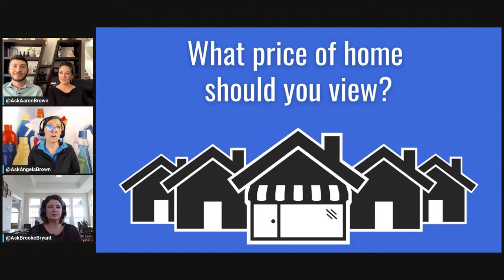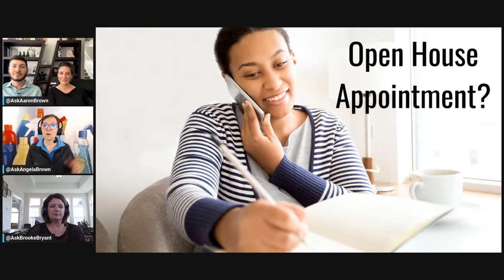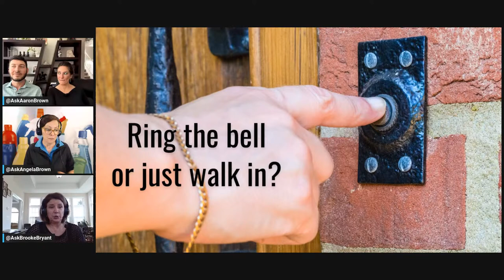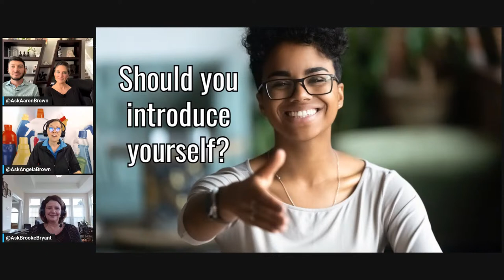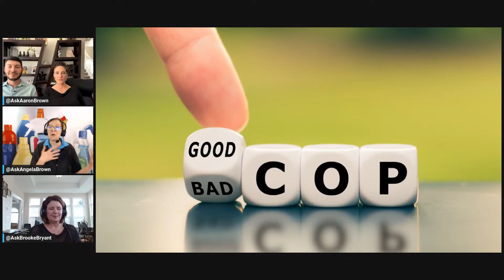Open House 101: Insider Tips & Tricks to Maximize Your Home Buying Experience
Join  our "Open House 101: Insider Tips and Tricks with Live Q & A from Realtors" a live stream event you won't want to miss.

In this exclusive event, you'll get an inside look at the open house process and learn essential tips and tricks for maximizing your homebuying experience. Our expert panel of professionals will cover everything from how to properly introduce yourself to the real estate agent, to what questions you should ask, and even how to take advantage of the latest in home buying trends to help you make the most of your open house visit.

Whether you're a first-time homebuyer or a seasoned real estate pro, this event is a must-see. So mark your calendars and join us for "Open House 101: Insider Tips and Tricks for Maximizing Your Homebuying Experience." We can't wait to share our expertise with you!

*** ABOUT AARON BROWN REALTOR® ***
Are you looking to buy or sell a home in San Antonio?
Aaron Brown has been helping families buy and sell homes in the San Antonio area for the past 14 years. He is an experienced real estate agent who understands the local market and prides himself on making the home buying and selling process an enjoyable and stress-free experience for his clients.
Aaron's outgoing and friendly personality, combined with his in-depth knowledge of the San Antonio market, makes him the perfect real estate agent for anyone looking to buy or sell a home in the area. Whether you're a first-time homebuyer, seasoned seller, or investor, Aaron is ready to help you every step of the way.
Let's start your home-buying or selling journey together! Contact Aaron Brown today and get the process started!

*** ABOUT ANGELA BROWN - CLEANFLUENCER ***
Angela Brown is a Cleanfluencer with a worldwide audience of cleaning business owners, Airbnb hosts, and DIY homeowners.
She has trained house cleaners in 37 countries, is the author of the book "How to Start Your Own House Cleaning Company" and is the show host of the daily YouTube show and Podcast "Ask a House Cleaner," followed by closed captioning in 191 languages worldwide.
Follow Angela Brown to access her wealth of knowledge from 25 years as a professional house cleaner for resources and advice on the cleaning industry. Learn from her experience and expertise in the field, and get valuable tips and tricks on starting and running a successful cleaning business.
With Angela as your mentor, she will guide you every step of the way and help you get the most for your property.